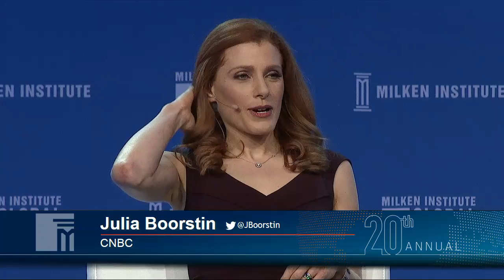That's Entertainment: Looking for the Next Stage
Moderator
Julia Boorstin, Senior Media and Entertainment Correspondent, CNBC

Speakers
Leslie Moonves, Chairman and CEO, CBS Corporation
Peter Rice, Chairman and CEO, Fox Networks Group
Ted Sarandos, Chief Content Officer, Netflix
Reese Witherspoon, Actress; Producer
Jeremy Zimmer, CEO and Founding Partner, United Talent Agency (UTA)

Is bigger better in the entertainment industry? Scale matters in the quest to profit in expanding overseas markets and compete with the giants created by mergers among media and entertainment providers. This session will bring together senior industry leaders to address a range of questions on the effects of megamergers and intensifying global competition.

How will new competition in new markets, both domestic and abroad, realign the landscape and affect the prominence of Hollywood?
Will overseas markets influence the nature of the content produced domestically? Could it lead to greater diversity of stories and narratives?
How stable are the new revenue streams generated by new technologies? How do companies and individuals invest in new products and creative people in this environment?